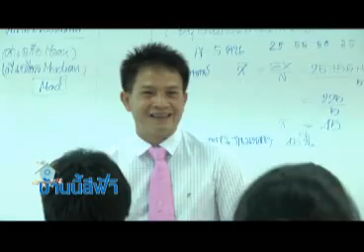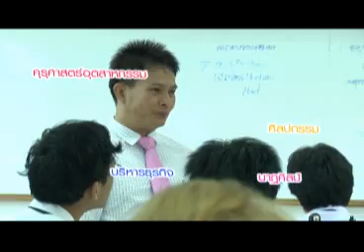บ้านนี้สีฟ้า 12 08 56 เบรค1